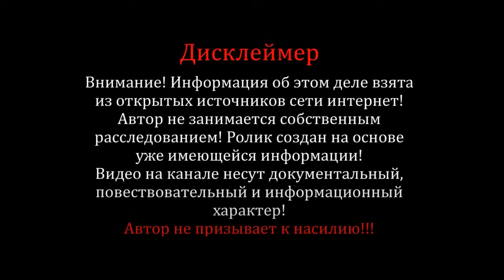Автор доноса на политзаключенного Лыпканя погиб в московском метро